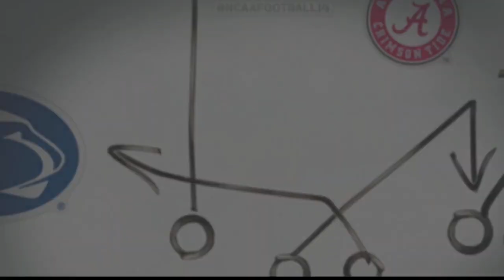(Cincinnati Bearcats vs Memphis Tigers) PS3 (NCAA Football 20 2019 2020 Season) 12 07 2019